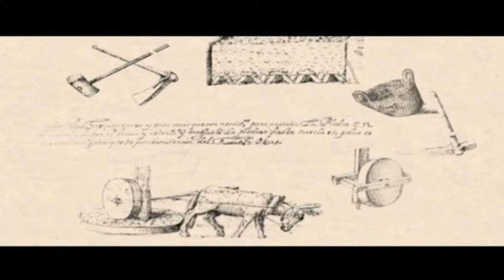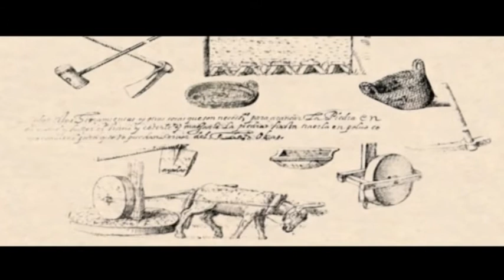Jesús Calderón - Extractos de la serie documental "Tierra de Oficios"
Extractos pertenecientes a la serie documental de 12 episodios "Tierra de Oficios", producida por Tiquitoc producciones.
Música Original de Jesús Calderón.